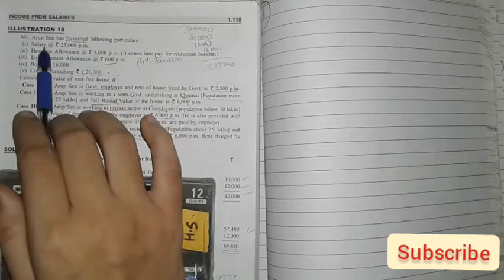numerical problem of rent free accomodation | part 15 | income from salary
here a video on chapter - income from salary

allowance under income tax

part 15

-numerical problem of rent free accomodation

- taxble  perquisties to all employees

-rent free accomodation

-income from salaray

keep supporting...

kaim'sstudy
kaim's study